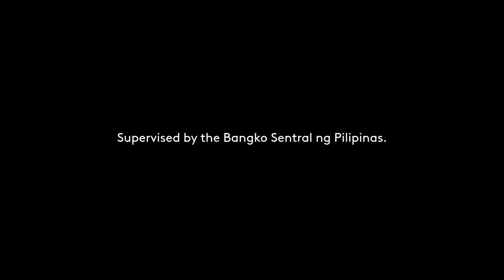DJ Nicole Hyala for Bayad App (Bayad App Radio Commercial 2021 73s, Version 2)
DRPS Two Episode No. 809: DJ Nicole Hyala for Bayad App (Bayad App Radio Commercial 2021 73s, Version 2)